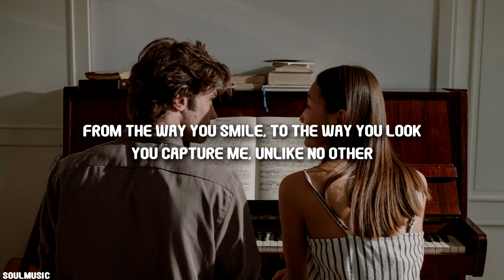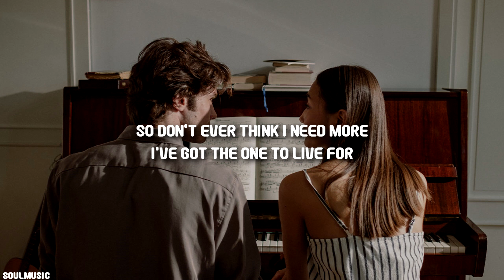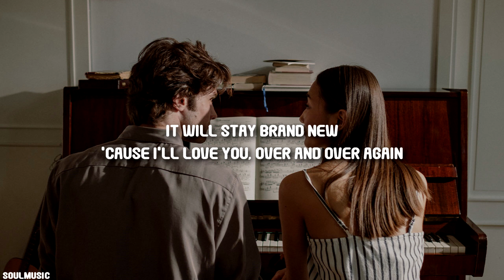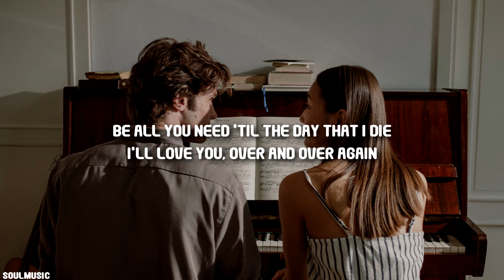Nathan Sykes, Ariana Grande - Over And Over Again (Lyrics)